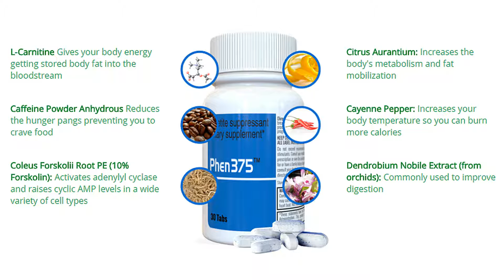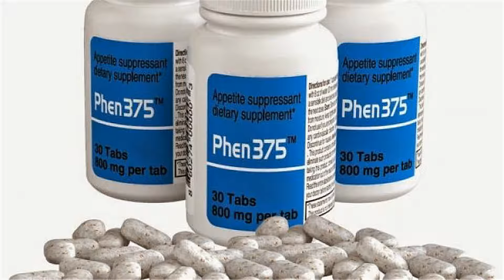Top Rated & Safe Appetite Suppressant (Powerful Hunger Suppressant Pills)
This is one of the best, most reputable and popular appetite suppressant in the market today. So if you tried most diets and weight loss products in the past without success, then these pills will be able to help.

It is a diet pill that is derived from top rated weight loss drug called phentermine. This means that it is primarily an appetite suppressant. However, it not just a hunger crusher!

Phen375 increases metabolism, improves your body’s ability to burn fat and reduces food cravings.

This powerful supplement is a bestseller among dieters worldwide and customer testimonials are numerous. This would never happened if it is neither effective, nor safe.

Phen375 and its powerful fat burning ingredients will trigger metabolism increase, appetite reduction, break down fatty tissue and decrease your body’s ability to store fat.